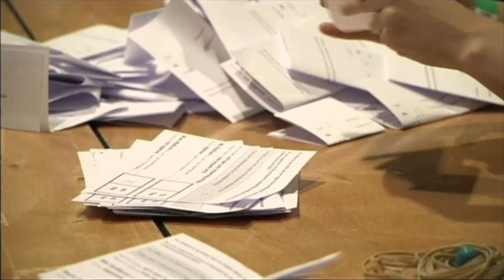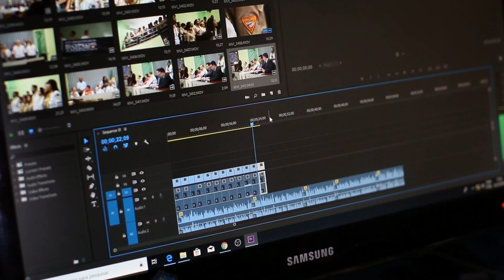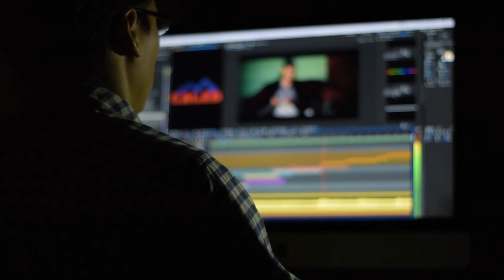PROMIS 14_U IME GRAĐANA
Politički sistemi počivaju na postojanju pisanih ustava i zakona, na osnovu kojih se vrše dužnosti – u ime građana.
Političari, aktivisti, javne ličnosti i novinari tvrde da štite interese grupa koje predstavljaju. Da li je to zaista tako, jesu li izbori dovoljni i šta podrazumeva proces političkog predstavljanja – otkrijte u četrnaestoj epizodi serijala “PROMIS”.
Autori serijala su Aleksandra Todorović i Rijalda Mujezinović.
Urednik serijala je Milena Vujović.